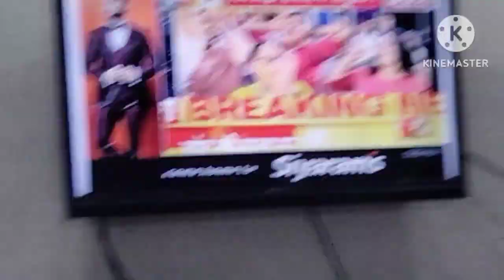Aaj to husband ji ne karbai bahut sari shopping... sasu maa ke laye gift 🎁.....